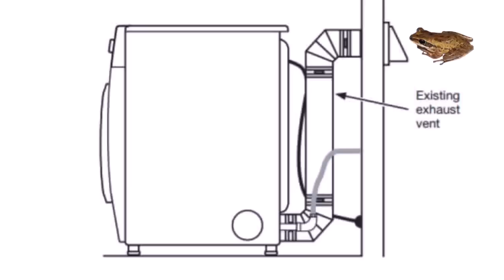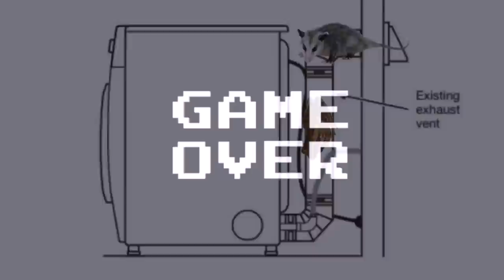The Barfy-est Thing Happened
GIZE! I mithed you. Also I'm excited about this video because I FINALLY found the most hilarious and creative video editor! She has a channel and you guys should totally check her out!

Also just a side note - yes there was a lot of laughter at Nick’s reaction and stuff but I truly was heart-broken for the little guy 😭 It’s hard for me to think about how long he was in there. I would have 109% saved him if I could have. Just kinda realized when editing this that I came off as cold but believe me, tears were shed! Xoxo

✖️PRODUCTS MENTIONED✖️
Weleda Skin Food
Maybelline Superstay Foundation in Light Beige
Revolution Conceal & Define Concealer
MAC Full Coverage Foundation in NW45 (used as a cream bronzer)
Revolution Eyeshadow Palette
Maybelline Color Strike Cream-to-Powder Shadow
Maybelline Lip Liner in "Nude Whisper"
Maybelline Matte Ink Crayon in "Lead the Way"